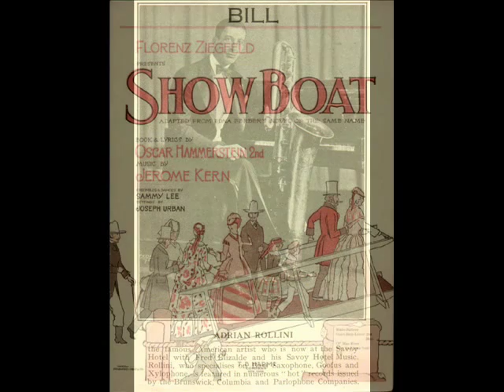Adrian Rollini - "Bill" (1938)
Bill
Lyrics by P. G. Wodehouse
from the musical production "Show Boat"
Adrian Rollini and His Orchestra
January 7, 1938
Decca 1368

Personnel:
Adrian Rollini - bass sax
Jackie Russin - piano
Johnny McGee - trumpet
Paul Ricci - clarinet
Al Duffy - violin
Frank Victor - guitar
Frank Clark - string bass

Adrian Rollini (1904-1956) was a talented and versatile musician important in 1920s and 1930s jazz. Pioneer in the use of bass sax as solo instrument. Later switched mainly to vibes.  He was a child prodigy on piano, took up other instruments. At 14 led band in New York. With California Ramblers 1924-27. In London 1928-29 with Fred Elizalde, with intervals back in US with Bert Lown 1930-31, then periods with Leo Reisman and Richard Himber. Freelance recording, mostly leading studio groups of top jazzmen such as Benny Goodman, Bunny Berigan, Pee Wee Russell, Joe Venuti, Manny Klein, Jack Teagarden, Tommy Dorsey, Jimmy Dorsey. Excellent records 1933-34 of current pops and evergreens. In 1935 established club Adrian's Tap Room at New York's Hotel President. Popular spot featured Rollini's combo augmented by visiting jazzmen. Began concentrating on vibes. On Radio including 1936 work in band on Hit Parade. Late 1930s led trio in commercial vein. Spotlighted own versitility on many instruments.  Much radio time late 1930s from Times Square spot. Continued into 1950s, mostly with trio. Settled in Florida, occasionally led groups.  Last job at Miami hotel September 1955.  Composed various jazz numbers featured by groups including "Vibrollini", "Gliding Ghost", "Preparation", "Au Revoir", etc.